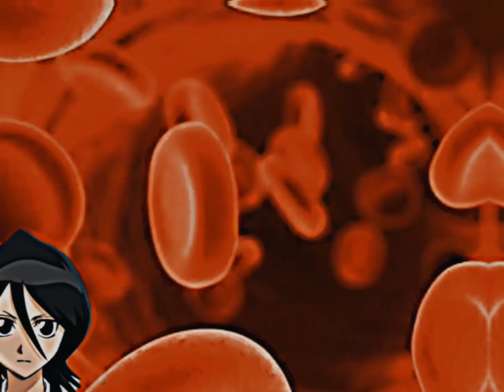20 kwietnia 2023